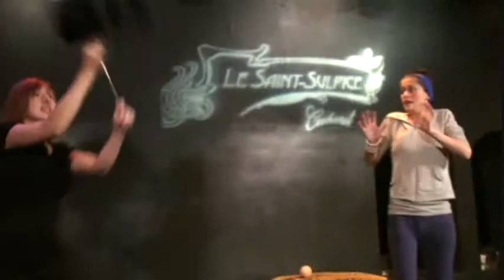09 10 28 07 DEUS Les Plaies d'Égypte Partie 2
28 octobre 2009
DEUS de l'Équipe Les plaies d'Égypte
Thème imposé : Vampire
Catégorie imposée : Absurde

SUITE